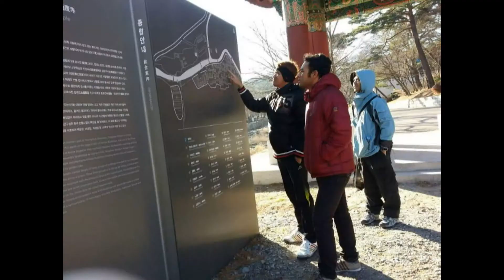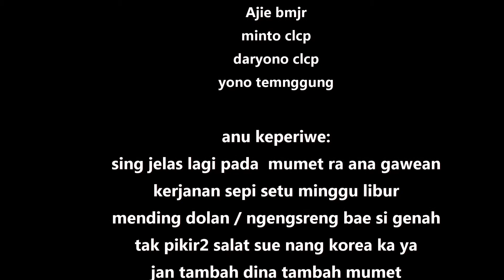wisata korea paling asik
lg libur kerjaan sepi beroo mumet ya mending dolan baeee